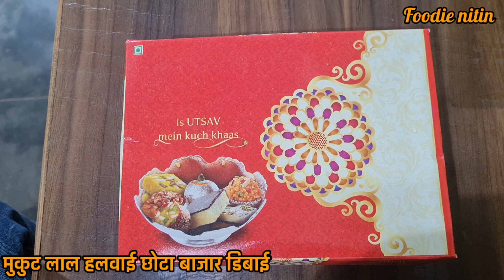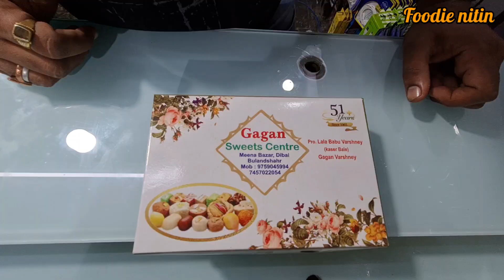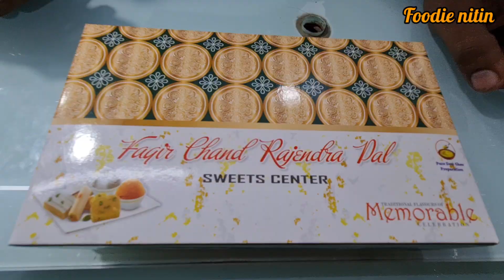hamare city ke famous halwai aur unki mithai. dekhe sabki mithai